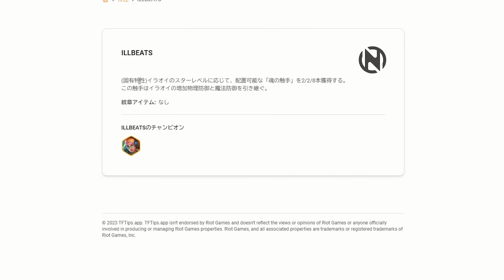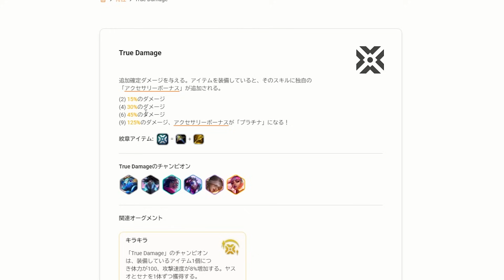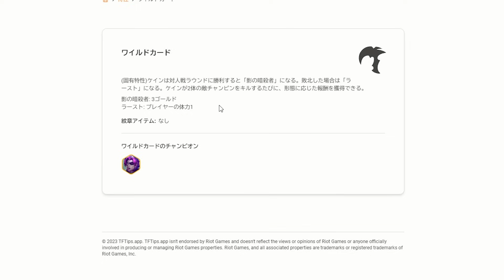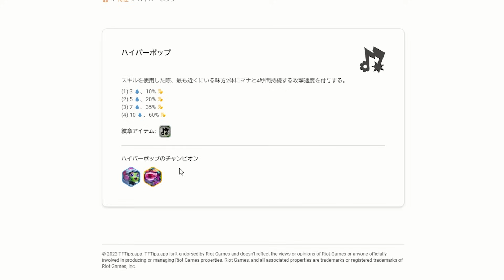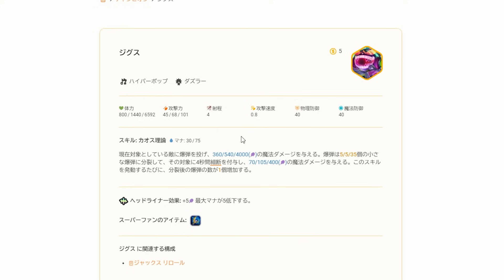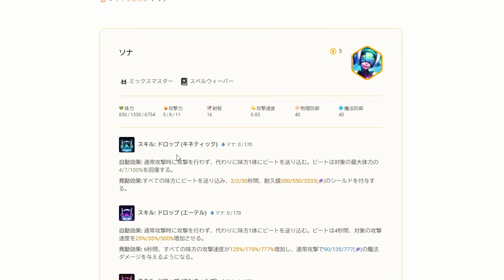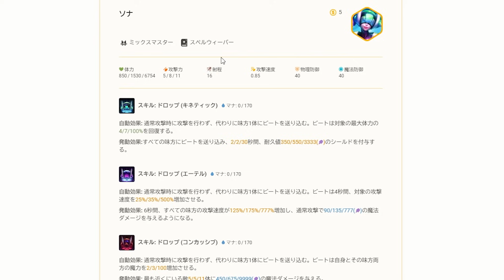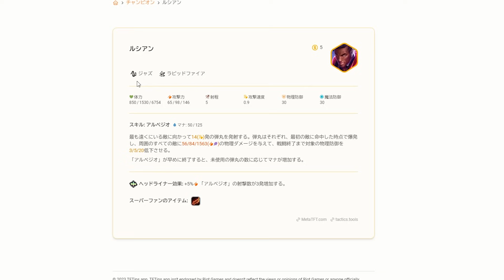5コスのユニット、全て語ります【TFT セット10 構成解説】ヘッドライナー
皆の好きなチャンピオン教えて！

第１回チームファイト杯エントリーフォーム（23年12月31日23時59分まで）

解説してる人 : Tept
最高ランク : チャレンジャー(NA)

毎日0時から配信してます！
配信内で質問やコーチングも受け付けていますので、TwitchやYouTubeライブに遊びに来てくれると嬉しいです！
コーチング方法は、2種類あります。

1つ目は、画面共有を使う方法です。
Discordサーバーに入ってもらい、画面共有をしてもらいながらプレイしてもらって、その様子をこちらで録画します。
その後、ここはこうだったとか、ああだったとか、動画を見ながら反省会を開く。という形ですね。
拘束時間は、プレイ録画と反省会含めて、大体1時間強くらいって感じです。

2つ目は、動画を投稿してもらう方法です。
プレイ録画をYouTubeやギガファイル便などにアップロードしてもらって、そのURLをディスコードサーバーなどに貼り付けてもらいます。
配信中であれば動画を見ながら反省会を開き、配信外であればリアクション動画として投稿します。
こちらは、どのタイミングで何の構成を狙ったのか概要欄などに書いてもらえると評価がしやすくなりますので、よろしくお願いします。
拘束時間は、配信中の反省会で30分ほどです。

【リンク】
Discord(コーチング用)